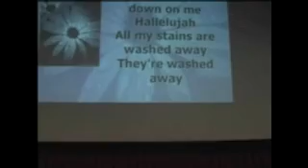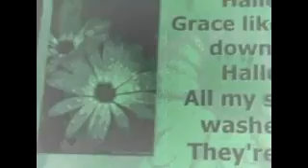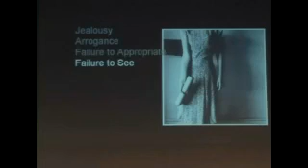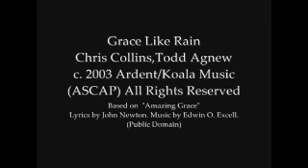Grace Like Rain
Musical montage introducing viewers to New Life Church at Five Points